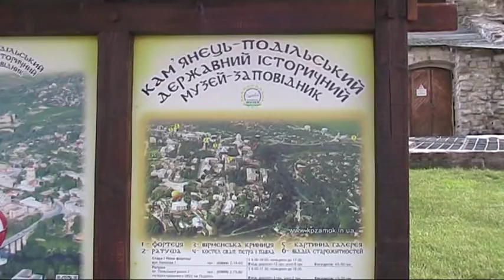Каменец-Подольский. Замок. The old fortress of Kamyanets-Podilsky.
Старая крепость Каменца-Подольского - один из самых выдающихся памятников фортификационного искусства Украины. Входит в состав Каменец-Подольского государственного исторического музея-заповедника.